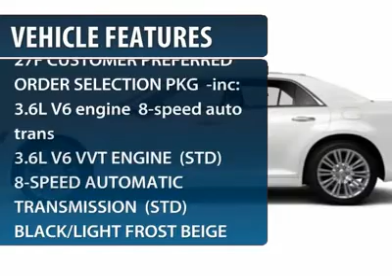2013 CHRYSLER 300 Jackson, MS D1066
2013 CHRYSLER 300 Jackson, MS
Stock# D1066

5395 I 55 N.

Don't miss this 2013 Chrysler 300. It's equipped with Automatic transmission and features a Ivory Tri-Coat Pearl exterior. With 0 miles, you'll want to take this car home. Make a great choice today.